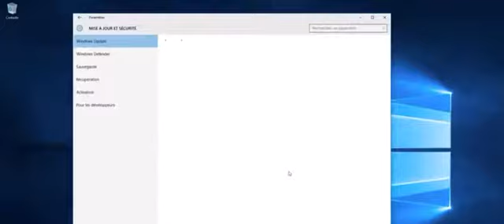3 Clics pour rétrograder votre windows 10 a window 8; 8.1 ou 7 II DIALFAL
Sélectionnez le bouton Démarrer  Paramètres  Mise à jour et sécurité Récupération, puis sélectionnez Prise en main sous Rétrograder vers la version précédente de Windows 10, Rétrograder vers Windows 8.1 ou Rétrograder vers Windows 7. En suivant ces étapes, vos fichiers personnels seront conservés, mais les applications et pilotes installés après la mise à niveau seront supprimés, ainsi que toutes les modifications appliquées aux paramètres. L’option qui permet de revenir à votre version précédente de Windows est disponible uniquement pour une durée limitée après la mise à niveau 10 jours dans la plupart des cas.
Essayez de restaurer votre PC à ses paramètres d’usine. Cette opération réinstalle la version de Windows 8.1 ou de Windows 7 qui était fournie avec votre PC et supprime les fichiers personnels, les applications et les pilotes que vous avez installés, ainsi que toutes les modifications que vous avez apportées aux paramètres. Accédez à Paramètres  Mise à jour et sécurité  Récupération Réinitialiser ce PC  Prise en main et recherchez Restaurer les paramètres d’usine.
Si vous possédez une clé de produit pour votre version précédente de Windows, utilisez l’outil de création de supports pour créer un support d’installation pour Windows 8.1 ou Windows 7, puis utilisez-le pour effectuer une nouvelle installation. Si vous avez besoin d'aide pour trouver votre clé de produit, consultez Trouver votre clé de produit Windows.